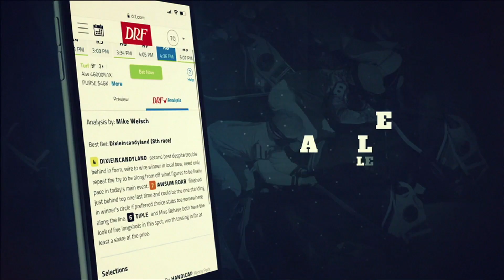Madison Stakes Preview 2020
Here's Dan Illman and Mike Beer with the preview of Keeneland's G1 Madison Stakes on DRFTV